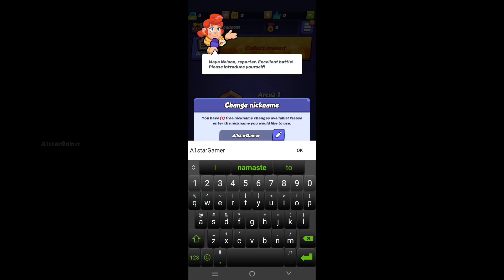Street Brawlers: Tower Defense Gameplay (Android,IOS)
INTERNET: Yes